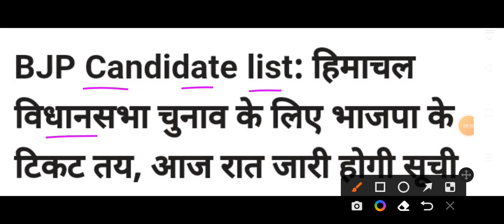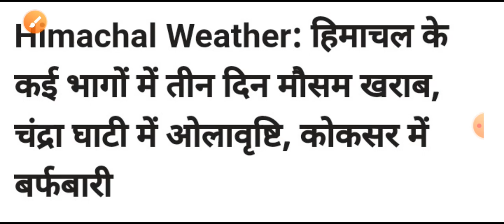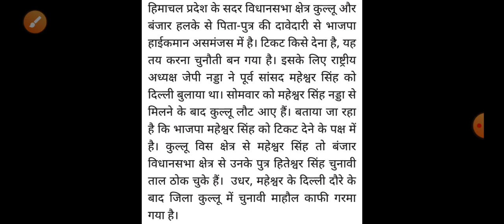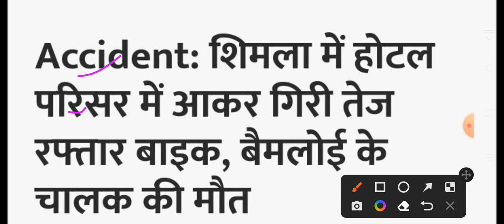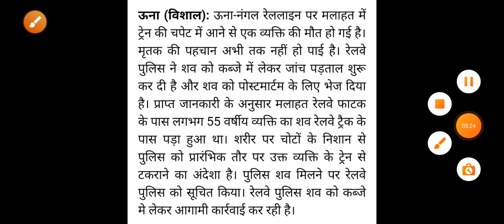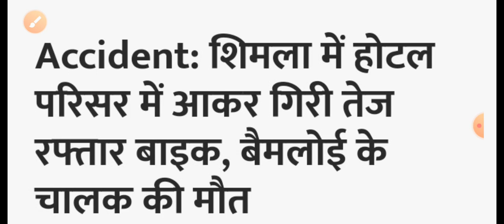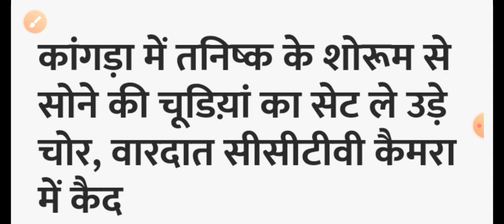Himachal Pradesh Breaking News || शाम 5 बजे की ताजा खबरें